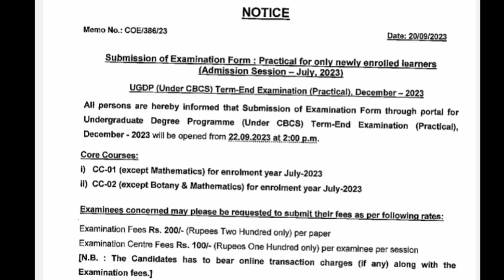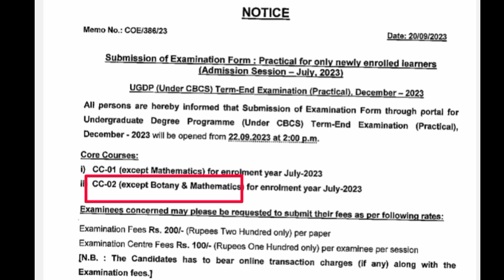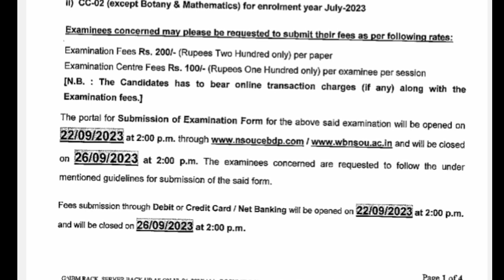nsou ug exam form fill up 2023 || ug practical exam form fillup 2023 || nsou exam form fillup notice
2nd group 👇
Exam Help and All new update Whatsapp group 👇

🔥📝🗣️"Education is not a business, it is service"

1.all open university related latest information

2. netaji subhas open university nsou bdp ug & pg 2022  assignment final exam official new update

3. netaji subhas open university final exam questions answers download process

4. netaji subhas open university admit card download process

5.netaji subhas open university latest information,

6. job lattest news

7. netaji subhas open university latest updates

8. netaji subhas open university all subjects related suggestions

9. 9% important questions answers
exam tips

10. up coming exam important questions answers

এই চ্যানেলে

1 nsou pg online exam 2022

 2. nsou assignment 2022

3. nsou pg online renewal 2022

 4. netaji subhas open university pg admission 2022

 5. nsou pg term end exam 2022

 6. nsou pg assignment answer

7.nsou pg admission 2022

 8. nsou pg renewal 2022

 9.  pg bdp online term end exam 2022

 10.  nsou bdp online exam 2022

 11.  netaji subhas open university bdp final exam 2022

 12. netaji subhas open university pg term end exam 2022

 15. netaji subhas open university pg admission 2022

 16.  nsou pg renewal 2022 last chance related information

 17. nsou pg 1st year exam answer

 19. nsou bangla honours mcq

 20. nsou all subjects mcq answer pdf

 21.  nsou pg online exam tips

 22. nsou pg 2nd year exam answer

 23. netaji subhas open university online bdp

 ➡️like karo

 ➡️share karo

nsou ug exam form fill up, nsou ug exam form fill up 2023, nsou ug exam form fill up 2022,  nsou ug exam form fill up problem, nsou ug exam form fill up payment problem, nsou ug